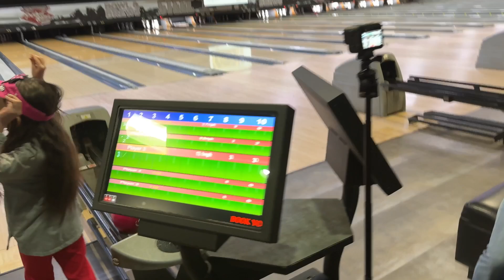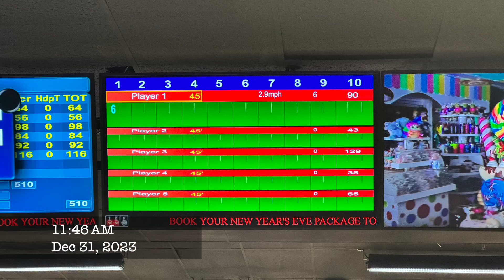Bowling @ Steel City Bowl & Brews - Bethlehem, Pennsylvania 2023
AMAZON SHOP

CAMERAS:
Sony ZV-1F Camera
iPhone 15 Pro
DJI Pocket 2 Creator Combo
GoPro HERO 8
Insta360 GO 2 64GB

AUDIO EQUIPMENT:
Rode VideoMic Pro
DJI Pocket 2 Wireless Mic
Comica Vimo C3 Wireless Mic
Comica Traxshot Shotgun Mic
FiFine H8 Studio Headphones

LIGHTING:
Neewer 18-inch Ring Light
12-inch Ring Light
Weeylite Wireless RGB Light

ADAPTERS:
GoPro Tripod Adapter
iPad Tripod Adapter

Nov 09, 2022: 1M Views Milestone
Dec 05, 2023: 2M Views Milestone